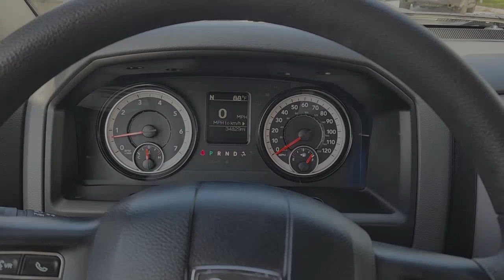2019 Ram 1500_Classic Lewisville, Carrollton, Grapevine, Denton, Frisco B6567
Bright White Clearcoat Used 2019 Ram 1500_Classic Tradesman available in 1024 S. Stemmons FWY, Lewisville, Texas at Huffines CDJR Lewisville, TX. Servicing the Lewisville, Carrollton, Grapevine, Denton, Frisco, area.

Clean CARFAX.brbrbrBright White Clearcoat 2D Standard Cab 2019 Ram 1500 Classic Tradesman RWD 8-Speed Automatic HEMI 5.7L V8 Multi Displacement VVTbrOur Chrysler dealership in Lewisville TX is proud to serve the Lewisville Flower Mound and Highland Village TX communities with the finest selection of new and used Chrysler Dodge Jeep and RAM vehicles in the Greater Dallas-Ft. Worth area. Our skilled and knowledgeable car sales staff is her to help you with touchless service. Your health and peace of mind is important to us! We can answer any questions on every make and model of the cars trucks and SUVs we have in stock. Our team is here to help you find the right and perfect vehicle for your needs and budget and we want you to be excited to get behind the wheel of the vehicle of your choice for a test drive. We have over 400 new Chrysler Dodge Jeep and RAM vehicles on our lot! If you are looking for a car truck or SUV we have a huge selection for every budget! Feel free to browse our new or used inventory 24/7 or call us with any questions!